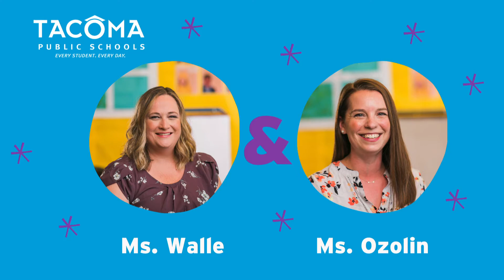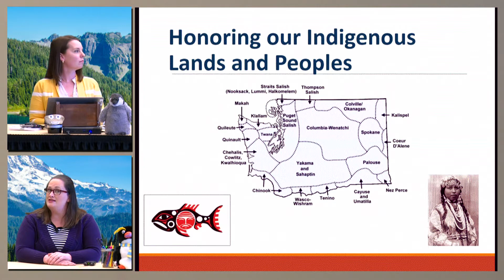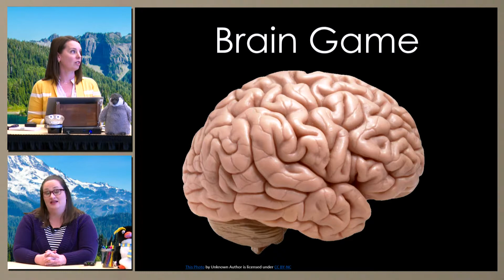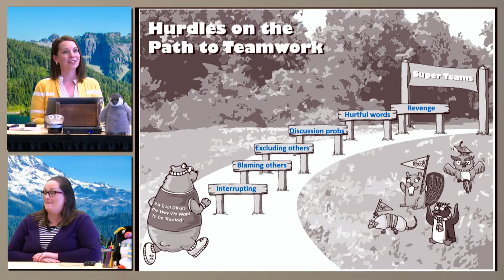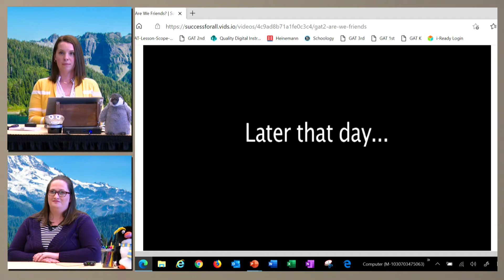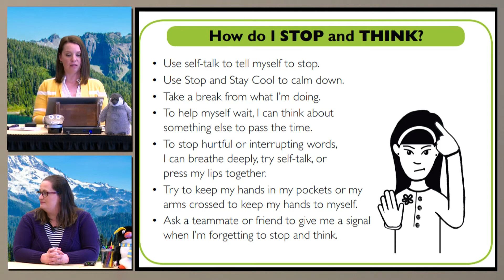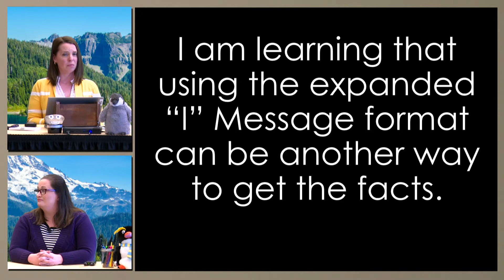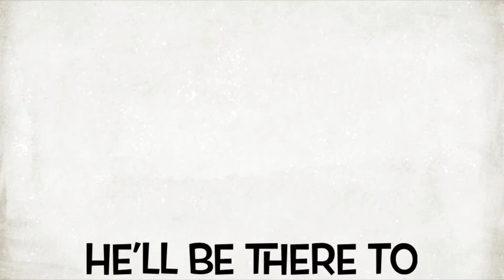3rd- SEL-Think it Through it Could be You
Students are learning that using an expanded "I" message can help them get the facts about an uncomfortable situation.